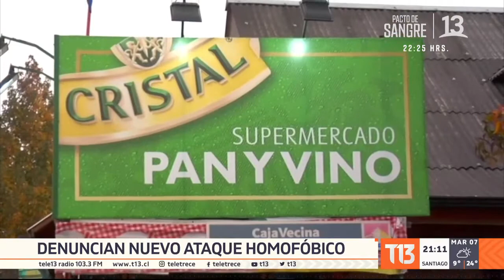Denuncian ataque homofóbico en El Maule: fue golpeado en la cabeza con una botella